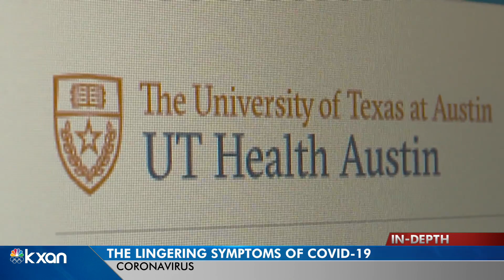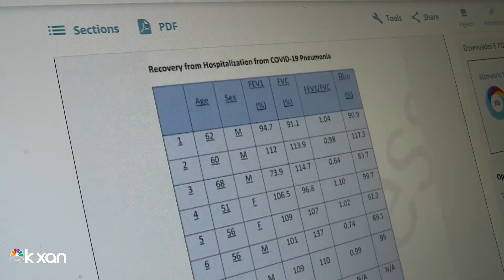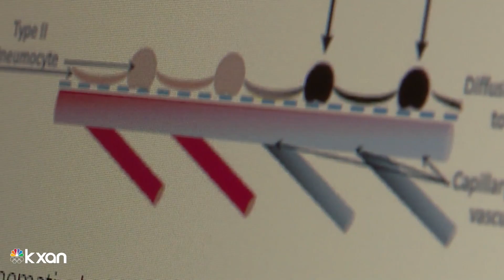What are the long-term effects of COVID-19 on the lungs?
KXAN's Arezow Doost reports.